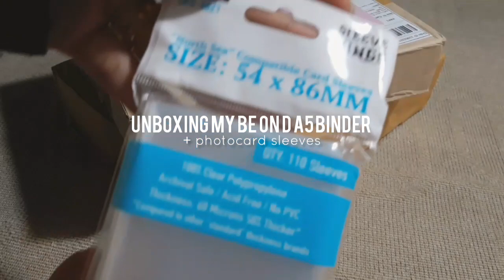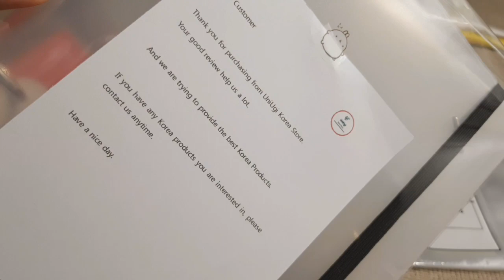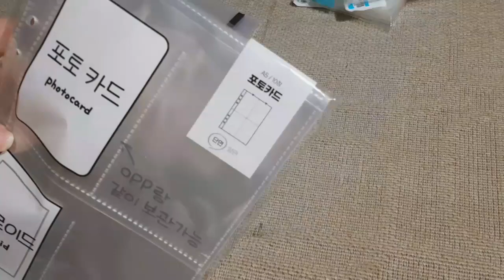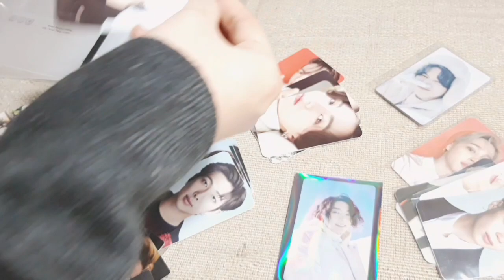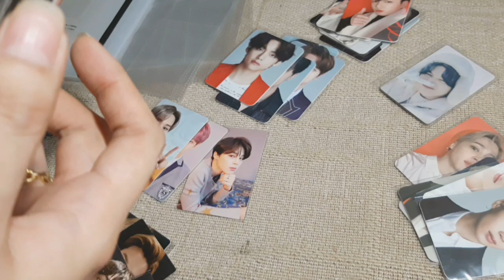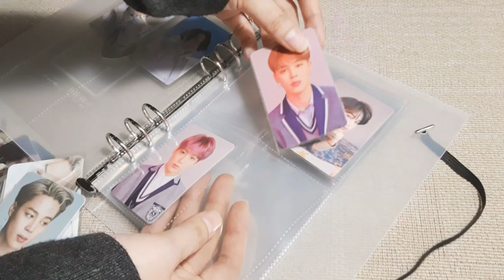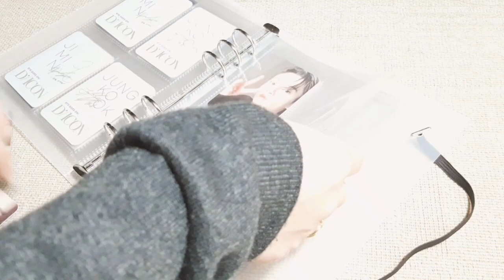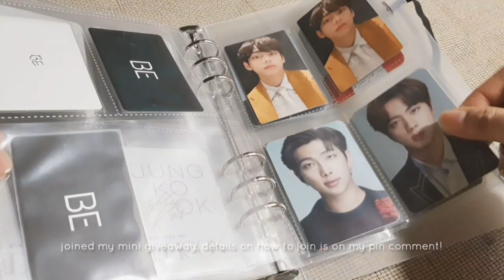Army Vlog] BTS 방탄소년단 UNBOXING + SETTING UP MY FIRST A5 BE ON:D BINDER + GIVEAWAY + SHOPEE PH